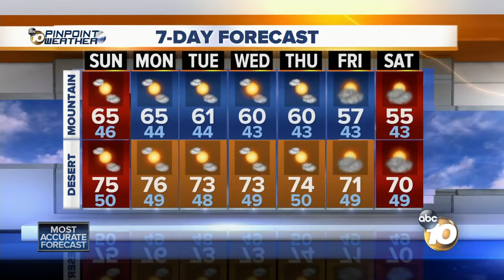10News Pinpoint Weather with Mackenzie Maynard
Saturday 800pm forecast for January 26, 2018 San Diego's Most Accurate Forecast